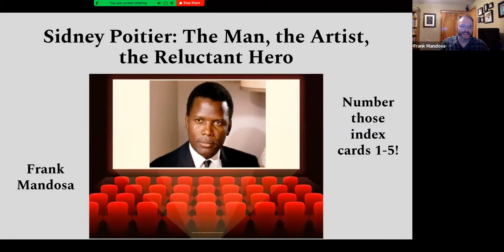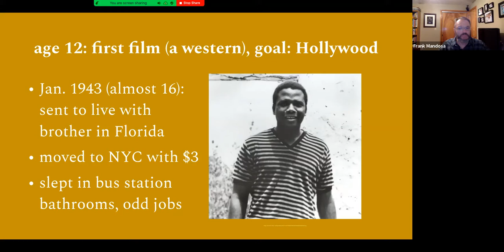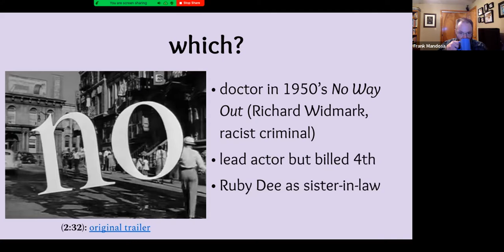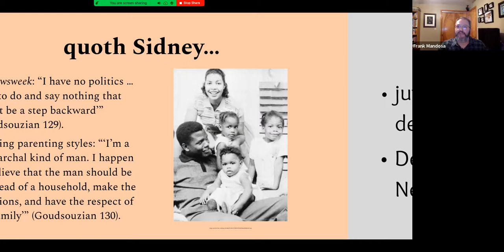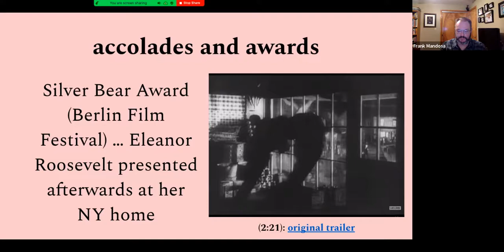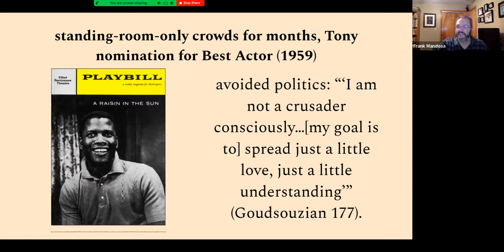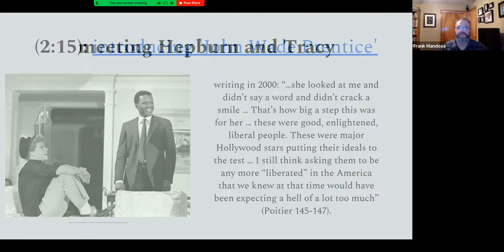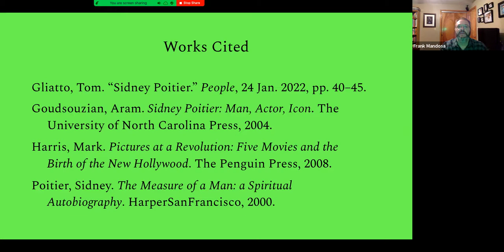Sidney Poitier: The Man, the Artist, the Reluctant Hero with Film lecturer Frank Mandosa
Holding the distinction of being the first African-American actor to receive the coveted Academy Award for Best Actor, Poitier has worked steadily in the show business industry for decades. His onscreen characters have inspired and galvanized movie fans around the globe. But underneath the critical praise and the box-office power lies a man who felt conflicted and frustrated with the scripts he was given and the type of character that the studios repeatedly expected him to portray. A look at the life and career of this Broadway and cinematic star!!